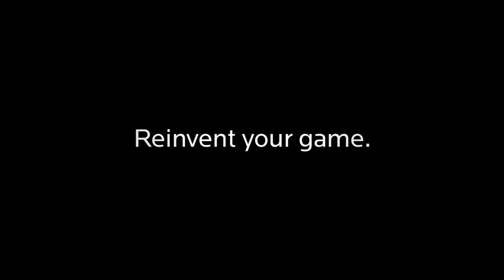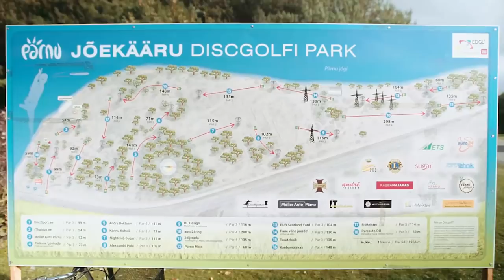Baltic Disc Golf Championship 2018 MPO Final Round Front 9 (Vaikmaa, Metsamaa, Ruudna, Vainio)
Course: Temporary DiscGolfPark at Tallinn Song Festival Grounds, Estonia
Commentary by Anthony Enden & Markus Dvinjaninov
Produced by Discsport.ee & Saundland OÜ